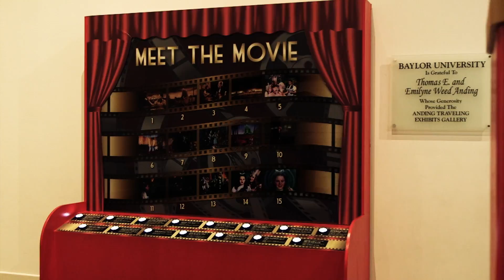Mayborn Museum - The Wizard of Oz (January 28, 2017 – May 7, 2017)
The Wizard of Oz™ Educational Exhibit is a journey of self-discovery that’s fun for the whole family! Children will discover a variety of activities as they travel from the Gale Farm to the colorful Land of Oz. They can also explore Munchkinland, The Crossroads, The Witch’s Castle, and The Emerald City all before heading back over the rainbow.